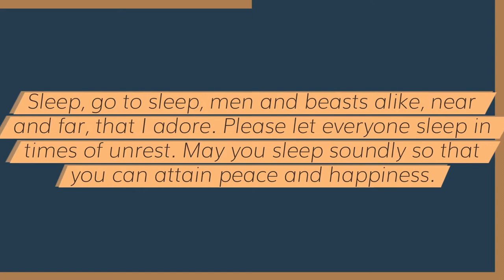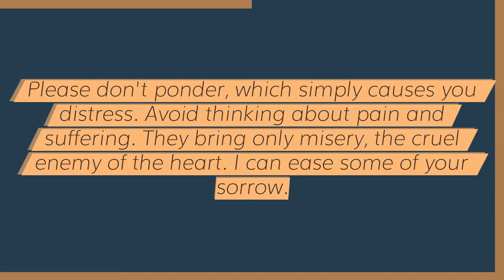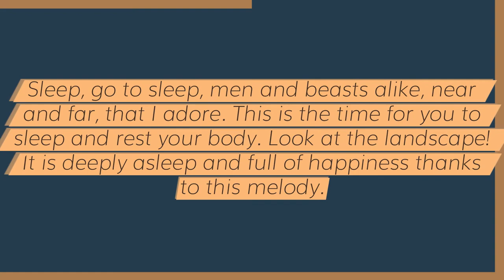“Sleep, Go to Sleep” by Ros Sereysothea, គេងទៅ គេងទៅ, Keng tov keng tov, Khmer Song, chanson khmère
“Sleep, Go to Sleep”
Vocal by Ros Sereysothea
Music & Lyrics by Sinn Sisamouth
Arrangement by Mer Bun

Sleep, go to sleep, men and beasts alike, near and far, that I adore. Please let everyone sleep in times of unrest. May you sleep soundly so that you can attain peace and happiness.

Sleep, go to sleep, men and beasts alike, near and far, that I cherish. The sun's rays are beaming bright and crimson all over the masses under the clear blue sky. The breeze stirs and caresses everyone's body. Sleep; I'm here to lull you to sleep.

Please don't ponder, which simply causes you distress. Avoid thinking about pain and suffering. They bring only misery, the cruel enemy of the heart. I can ease some of your sorrow.

Sleep, go to sleep, men and beasts alike, near and far, that I adore. This is the time for you to sleep and rest your body. Look at the landscape! It is deeply asleep and full of happiness thanks to this melody.